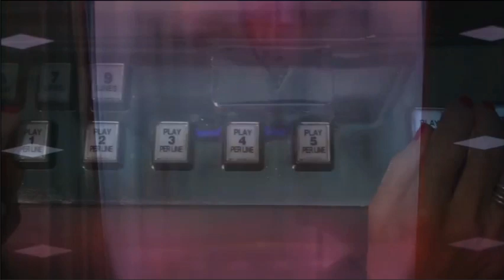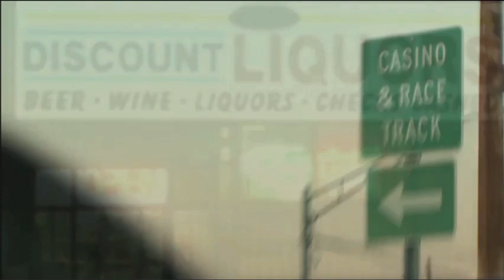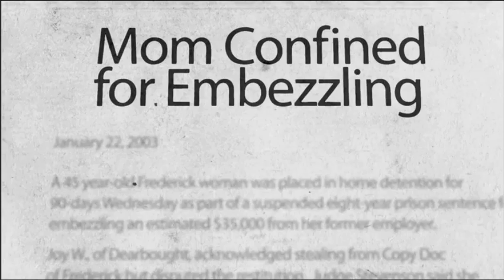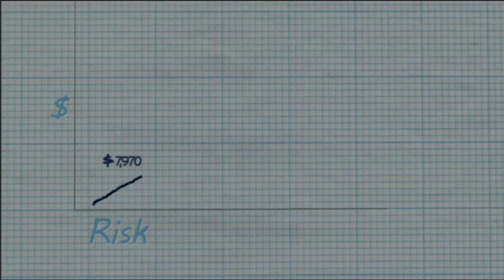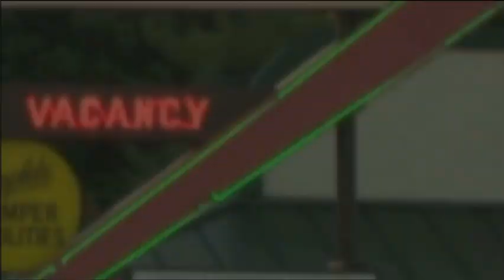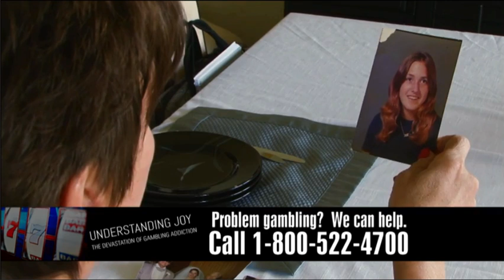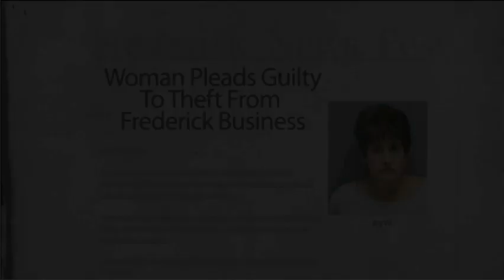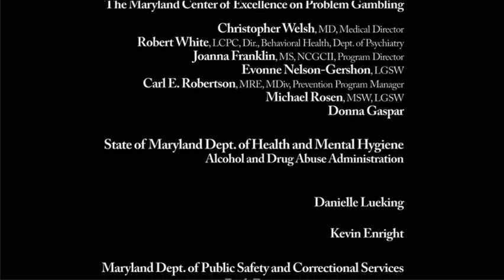Understanding Joy: The Devastation of a Gambling Addiction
A 1 hour documentary on problem gambling presented by Maryland Public Television and The Maryland Center for Excellence on Problem Gambling.